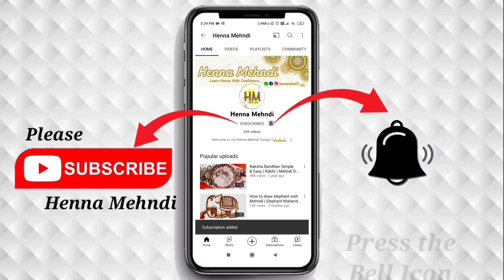How to Draw Bridal Border Mehndi Design | Borders Mehndi Design | Easy Trick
Channel Uploads Content Like
Mehndi
Arabic Mehndi
Bridal Mehndi
Gujrati Mehndi
Indian Mehndi
Mehndi Class
Mehndi Classes for beginners
Top mehndi design
Siders Mehndi Design